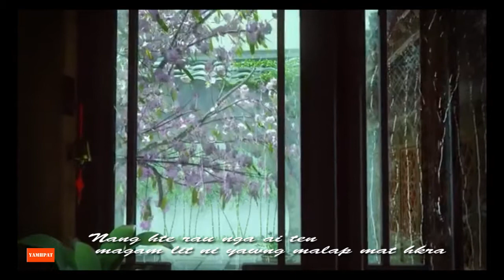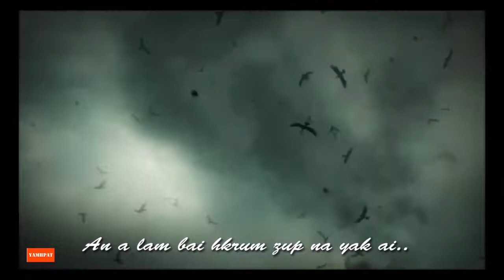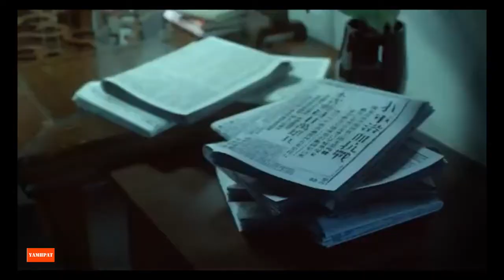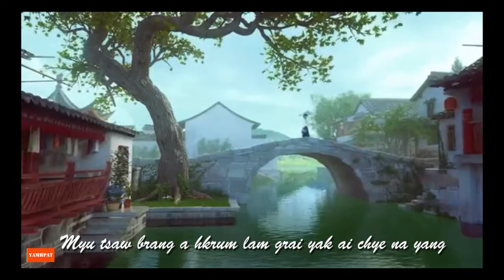Shingran kachin love lyrics song (Ahtang)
Shingran kachin song